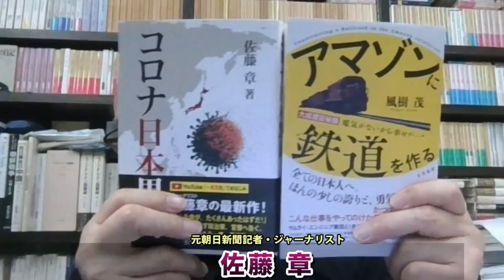三浦瑠麗は夫に永遠の懲役刑を望むのか？「月刊文春」独占インタビューは検察の目を気にして拘置所の夫にあまりに冷たい･･･元朝日新聞・記者佐藤章さんと一月万冊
マスコミでは語られない報道の真実。日本と報道を滅ぼす存在達との戦い。佐藤章。が欲しい人は上記口座に11,000円を振り込んだ上で、住所氏名電話番号メールアドレスを書き

「マスコミでは語られない報道の真実。日本と報道を滅ぼす存在達との戦い。佐藤章。」

【独占告白120分】三浦瑠麗が「夫の逮捕」を初めて語った

2018年にとても悲しいことがありうつ病に。2年近い闘病を経てその期間はYouTubeもかなり休みがちになりました。最近ようやく少し元気になり、YouTubeなどの活動も再開しています。